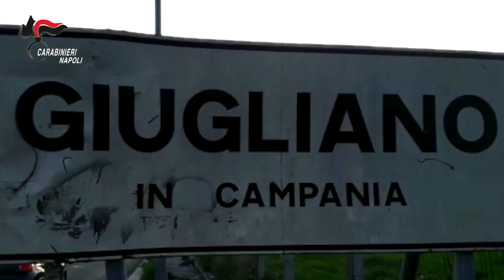Discarica abusiva in un casolare abbandonato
Discarica abusiva in un casolare abbandonato sequestrata dai carabinieri a Giugliano (Napoli), lastre di eternit tra i rifiuti, denunciato un 43enne